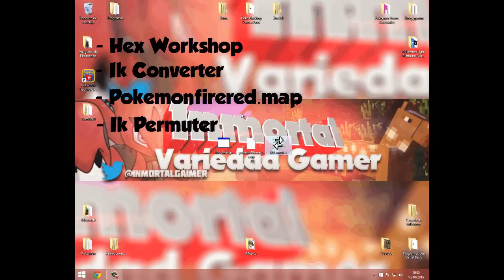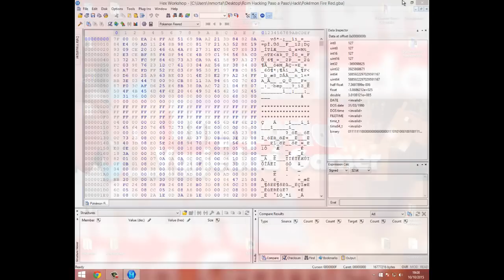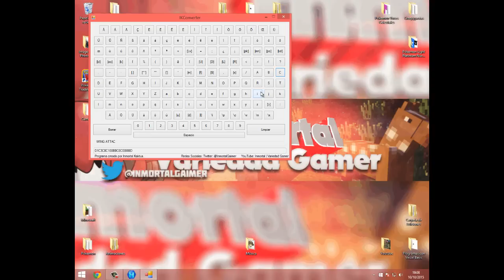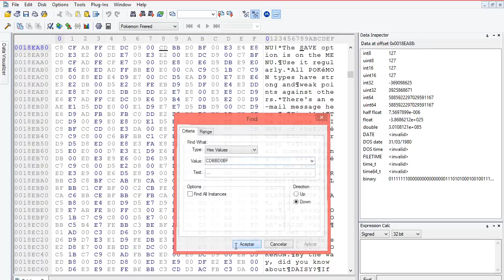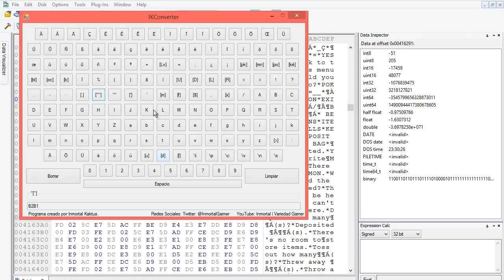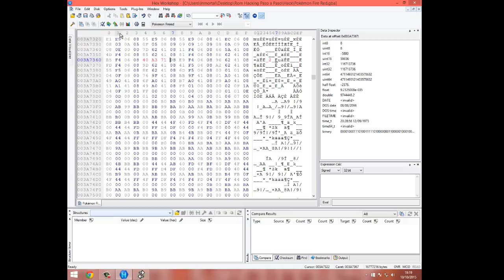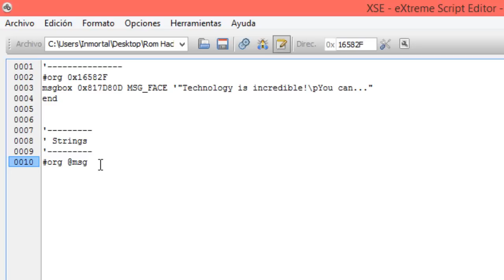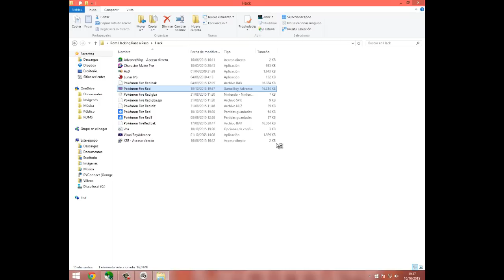Rom Hacking Paso a Paso 11 | Traducir textos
► Bueno chicos, este ya es un tutorial un poquito más avanzado ya que tiene cosas con hexadecimal y puede que os cueste un poquito más, pero con la práctica todo se consigue :D ◄

► Archivos usados (Sin anuncios :D) ◄